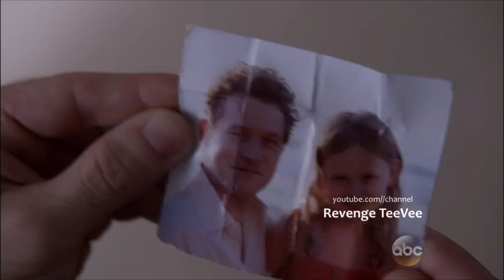Revenge 4x08 Emily to David I Cleared Your Name "Contact"